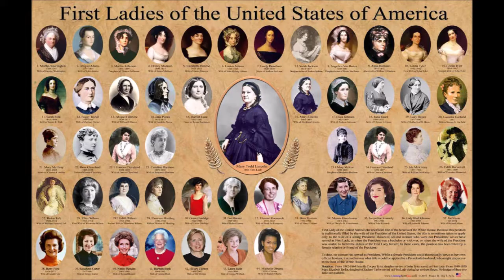The First Ladies S1E10: Margaret Taylor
Margaret Taylor was the wife of Zachary Taylor. She was the First Lady of the United States from 1849 to 1850.